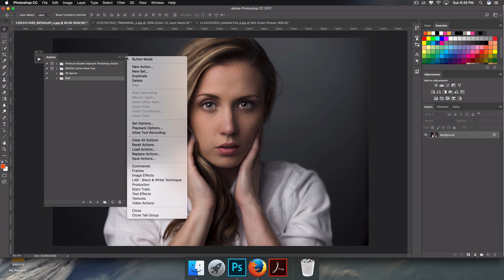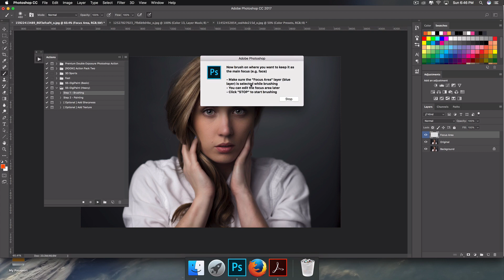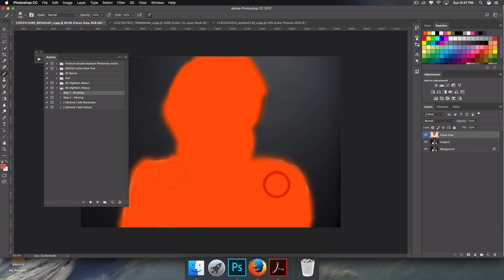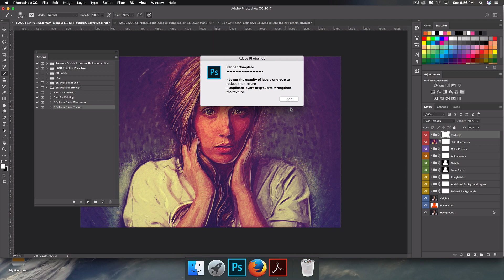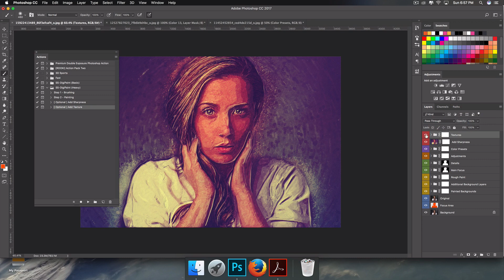Impressionist Painting Effect Photoshop Action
Create impressionist painting effect on your photo in just 1 click. Just open your photo, click a play button, then your photo will be painted automatically in just a few minutes and you will have 3 different painting looks! All effects created are adjustable, so you can always tweak the look after applying the action.

      ►Easy to use. Just 1 click to paint your photo!
      ►7 virtual brush actions you can choose to apply on photo       between 1000 – 5000px
      ►3 different impressionist styles are created in just a single click
      ►Detailed brush strokes in 4 options.
      ►Additional actions included to improve your work.
      ►Generate 3 sketch options and 9 shatter styles
      ► Sharpen & grain effects in 3 different levels
      ►10 color options you can choose from
      ►Adjustment tools. Making you easier to adjust color and contrast in selected area.
      ►Flexible. You can always tweak the look after applying the action
     ► Well organized. All effects are structured in a well-organized layer, named and colored. Easy to work with
     ► Act like a real artist. This action will give you a different look every time you run it.
      ►Multi language. Compatible to work on all Photoshop languages
      ►Non-Destructive. All effects are created without damaging your original photo
      ►Simplify your work. You don’t need spending days or even weeks to create these complex effects manually
      ►Save your time. Your photo will be painted in just a few minutes.

Application Used:
   - Adobe Photoshop CC
   - ScreenFlow